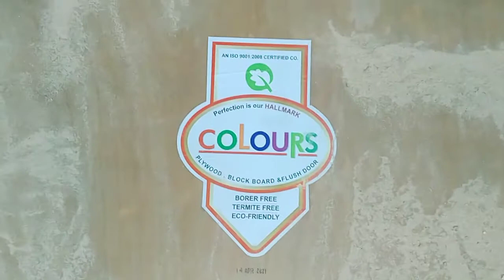DJ ke box kaise banae jaate Hain jankari video 🙏🙏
asha karta hun ki meri video pasand aaye to

 dhanyvad